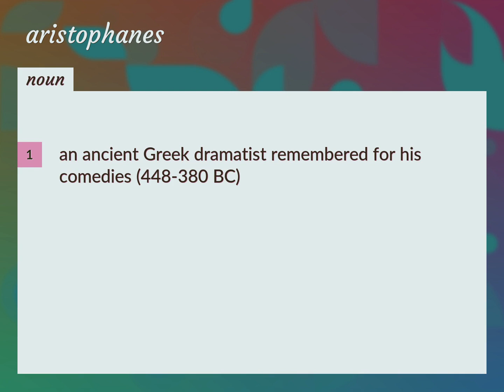Aristophanes | meaning of Aristophanes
What is ARISTOPHANES meaning?